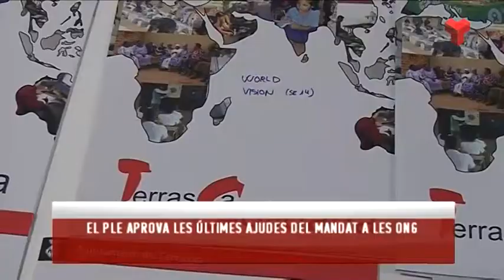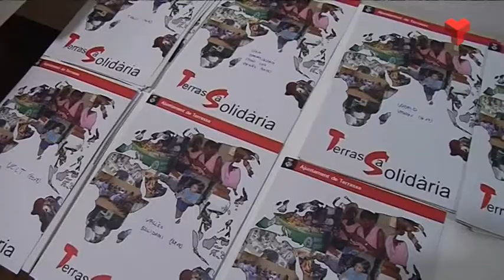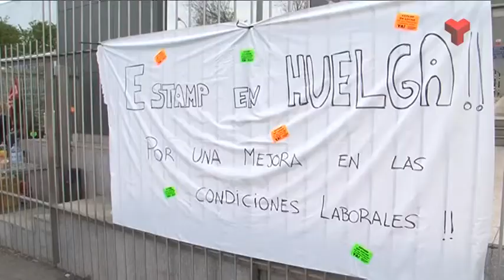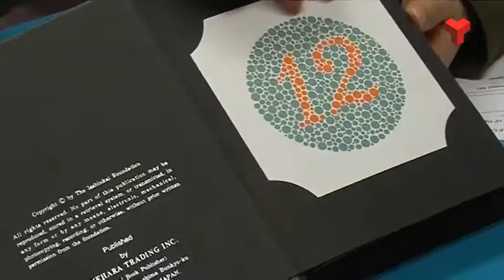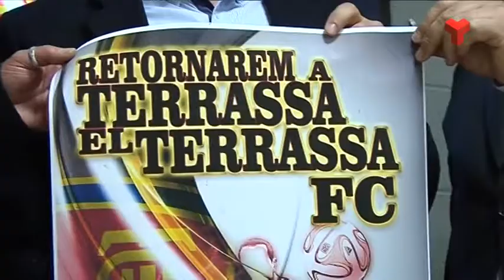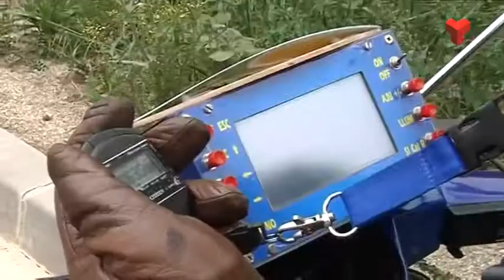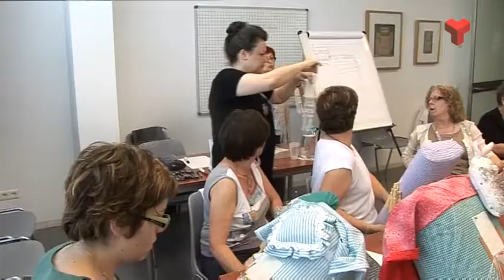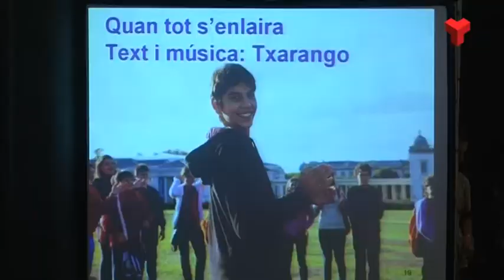Informatiu Tarda dimecres 29-04-2015 de Canal Terrassa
L'Informatiu Vespre de Canal Terrassa Vallès d'aquest dimecres 29 d'abril de 2015, presentat per la Laura Contreras i Joan Gutièrrez. Més informació a